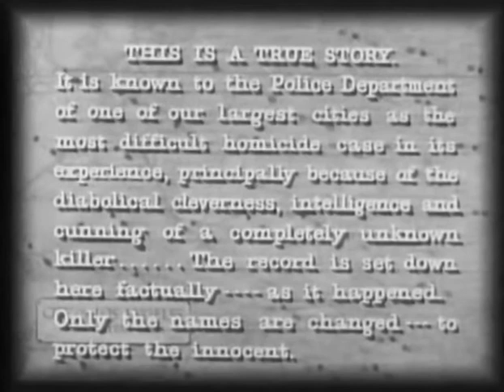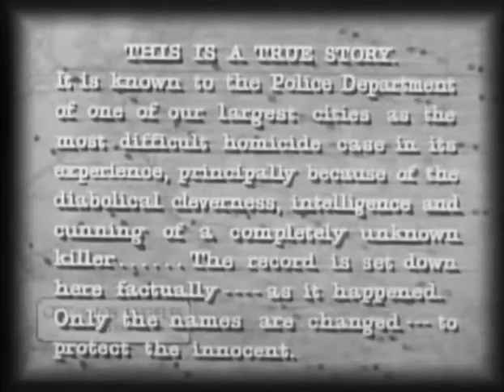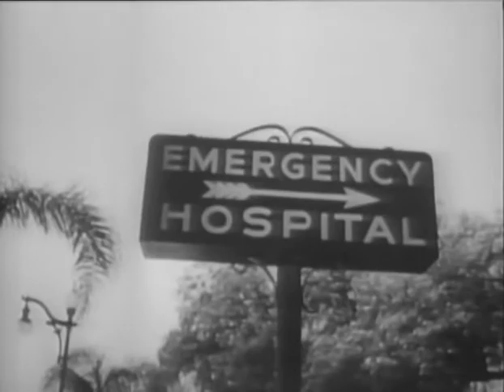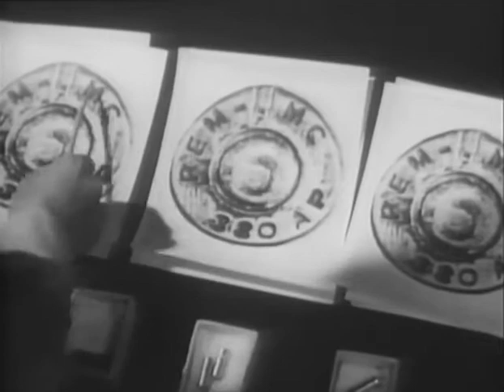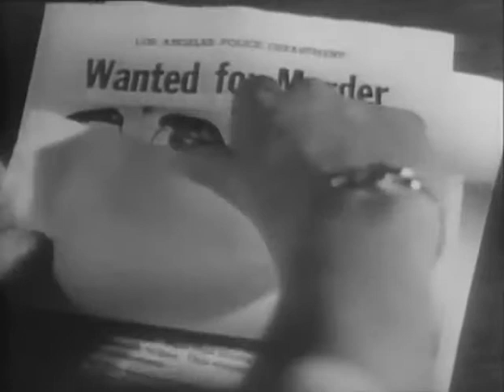He Walked By Night (1948)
Topics crime drama, manhunt, film noir,
Language English
Gripping film noir crime drama about a manhunt for a ruthless killer who plays a deadly cat and mouse game with the police. Starring Richard Basehart, Scott Brady, Whit Bissell, and Jack Webb, this movie was the basis for "Dragnet". Watch for Whit Bissell, the unsung but solid bit player who has appeared in hundreds of films and TV shows